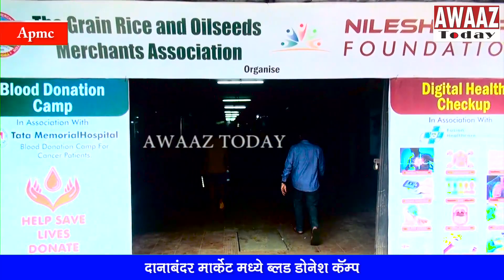Manda Mhatre helps get CCTV cameras for APMC, grants Rs50 lakh MLA fund at GROMA Blood donation camp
द grain rice and oilseeds marchants association organise nilesh veera foundation ब्लड डोनेशन कॅम्प for कॅन्सर पेशंट इन association with tata मेमोरियल हॉस्पिटल च्या माध्यमातून apmc येथील दानाबंदर मार्केट मध्ये डिजिटल हेल्थ स्क्रिनिंग 70 types ऑफ चेकप in 11 minuts चे आयोजन 23 आणि 24 सप्टेंबर रोजी  करण्यात आले आहे.ह्याचे उदघाटन बेलापूर मतदार संघाच्या आमदार मंदा म्हात्रे यांच्या हस्ते पार पडले.यावेळी त्याच्या समवेत माजी नगरसेवक राजू शिंदे,प्रेसिडेंट शरद मारू,vice प्रेसिडेंट महेंद्र गजरा,जॉईन सेक्रेटरी भीमजीभाई भानुशाली,अमृतलाल जैन,जयंत गंगर,ट्रस्टी निलेश वीरा,मयूर सोनी,डॉ जुईली चारमोडे उपस्थित होते.कॅन्सर पेशंट ला रक्त मिळत नसल्याने ह्या ब्लड कॅम्प च्या माध्यमातून कमीत कमी 2000 बॉटल रक्त गोळा करण्याचा मानस ह्या ग्रोमा सेंटर च्या माध्यमातून आहे.

आरोग्य सेवा ही ईश्वर सेवा आहे व आज व्यापारी वर्गाने ज3 ब्लड कॅम्प आयोजित केलाय त्या चांगलं काम करत असल्याचे आमदार मंदा म्हात्रे यांनी सांगितले.

तसेच यावेळी मंदा म्हात्रे यांनी मार्केट मध्ये त्यांच्या आमदार निधीतून 50 लाखाचे सीसीटीव्ही कॅमेरे हे देण्यात येणार असल्याचे घोषित केले.